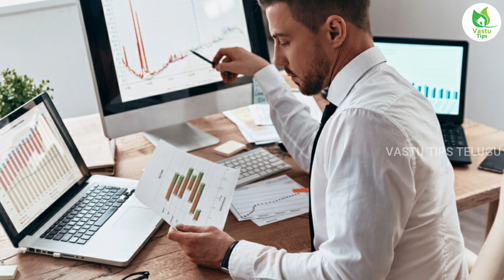కేవలం 24 గంటల్లో మీరు అడిగింది మీకు దొరుకుతుంది.! నమ్మకం లేకపోతే ఒక్కసారి ప్రయత్నించండి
Watch; కేవలం 24 గంటల్లో మీరు అడిగింది మీకు దొరుకుతుంది.! నమ్మకం లేకపోతే ఒక్కసారి ప్రయత్నించండి